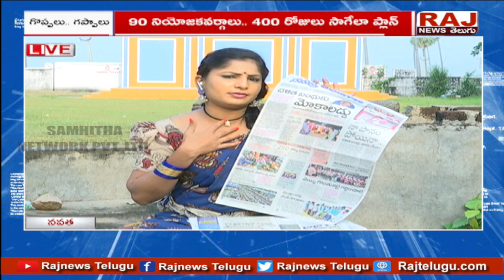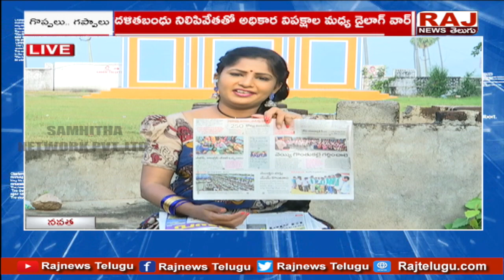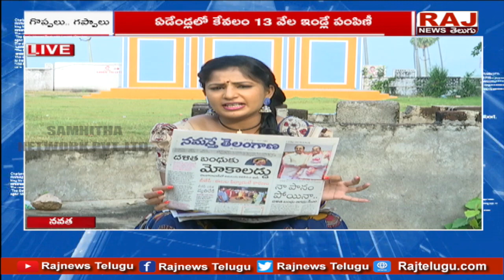2000 వేల కోట్ల దళిత బందును 250 కోట్లు చేసిన TRS సర్కారు | Goppalu Gappalu | Raj News Telugu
2000 వేల కోట్ల దళిత బందును 250 కోట్లు చేసిన TRS సర్కారు | Goppalu Gappalu | Raj News Telugu